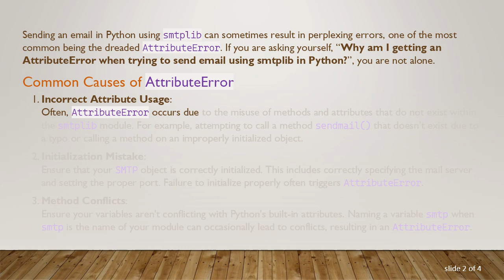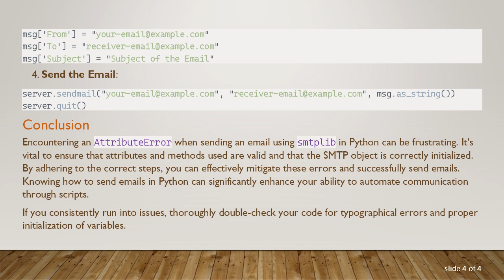Why Am I Getting an AttributeError When Trying to Send Email Using smtplib in Python?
Summary: Discover the common causes of an AttributeError when sending email using smtplib in Python and learn how to send emails effectively in Python.

Sending an email in Python using smtplib can sometimes result in perplexing errors, one of the most common being the dreaded AttributeError. If you are asking yourself, “Why am I getting an AttributeError when trying to send email using smtplib in Python?”, you are not alone.

Common Causes of AttributeError

Incorrect Attribute Usage:
Often, AttributeError occurs due to the misuse of methods and attributes that do not exist within the smtplib module. For example, attempting to call a method sendmail() that doesn’t exist due to a typo or calling a method on an improperly initialized object.

Initialization Mistake:
Ensure that your SMTP object is correctly initialized. This includes correctly specifying the mail server and setting the proper port. Failure to initialize properly often triggers AttributeError.

Method Conflicts:
Ensure your variables aren't conflicting with Python's built-in attributes. Naming a variable smtp when smtp is the name of your module can occasionally lead to conflicts, resulting in an AttributeError.

How to Send Email in Python

Now that we have identified some common causes, let’s delve into the steps necessary to send an email using smtplib in Python:

Step-by-step Guide:

Import smtplib: Ensure smtplib is imported at the beginning of your script.

Conclusion

Encountering an AttributeError when sending an email using smtplib in Python can be frustrating. It's vital to ensure that attributes and methods used are valid and that the SMTP object is correctly initialized. By adhering to the correct steps, you can effectively mitigate these errors and successfully send emails. Knowing how to send emails in Python can significantly enhance your ability to automate communication through scripts.

If you consistently run into issues, thoroughly double-check your code for typographical errors and proper initialization of variables.